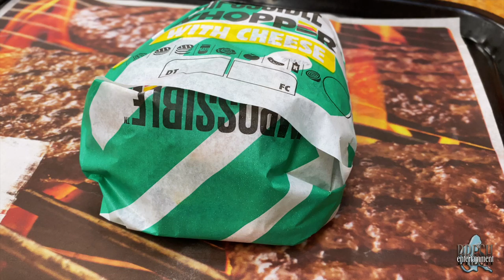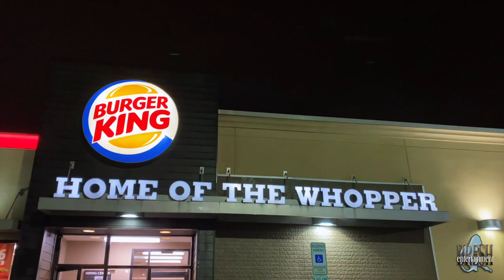Thom Bresh - Burger King Impossible Whopper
I have heard about a Plant-based burger at Burger King. Let's see what that is all about.